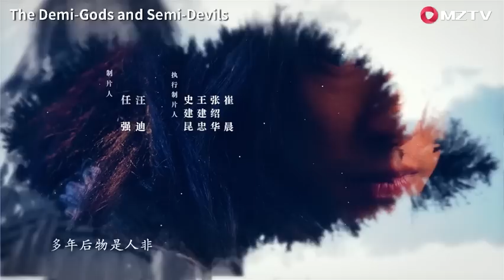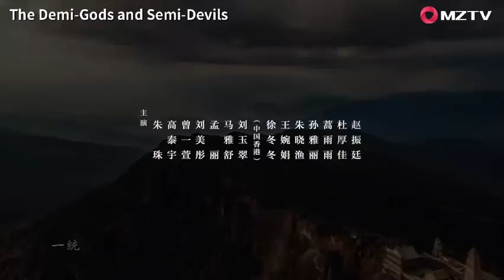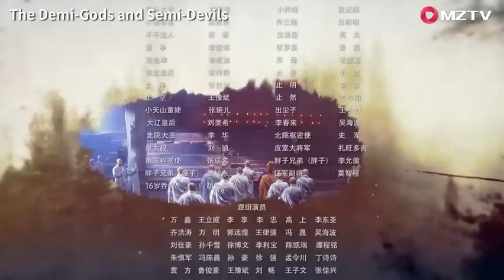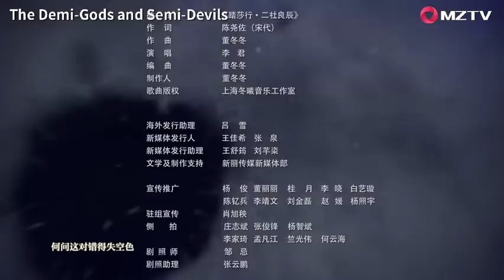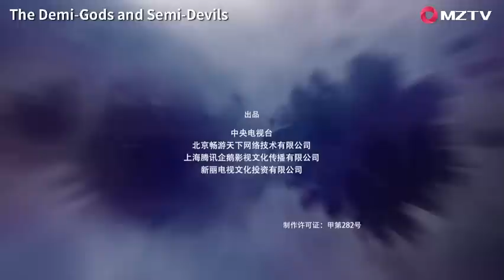【ENG SUB】The Demi-Gods and Semi-Devils EP39 天龙八部 |Tony Yang, Bai Shu, Zhang Tian Yang